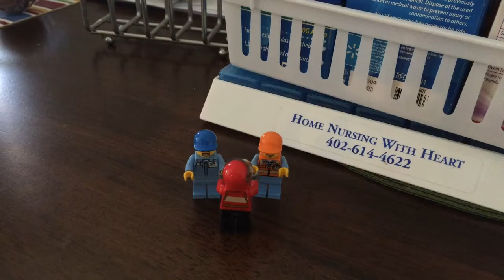The Streak | The Beginning